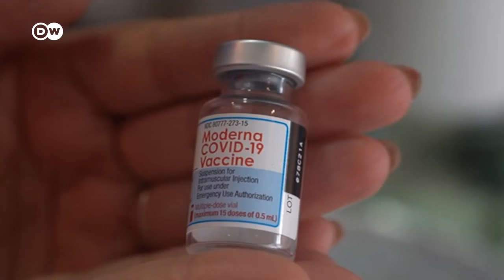Argentina inicia vacunación pediátrica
Miles de adolescentes argentinos con factores de riesgo comenzaron a ser inoculados con la vacuna de  Moderna, mientras la incertidumbre por la variante delta crece